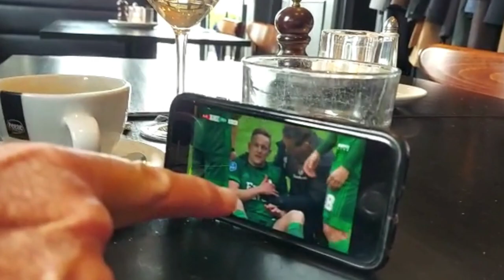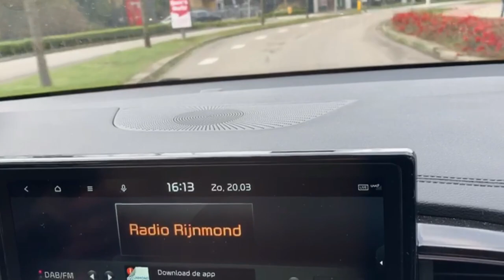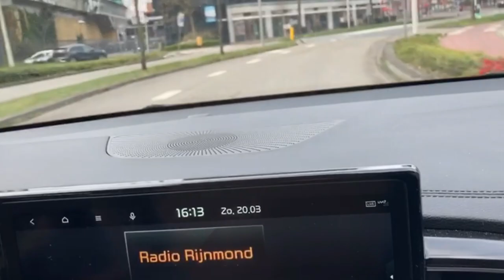Mijn bijzondere Klassieker Ajax-Feyenoord!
Nooit eerder maakte ik de Klassieker zo mee! Ik zat in restaurant Zomerlust met de bediening voor Ajax en de keuken voor Feyenoord.  Altijd zat ik voor de televisie of in het stadion! Maar nu beleefde ik deze Ajax-Feyenoord op een hele speciale manier. Kijk mee hoe dat ging!